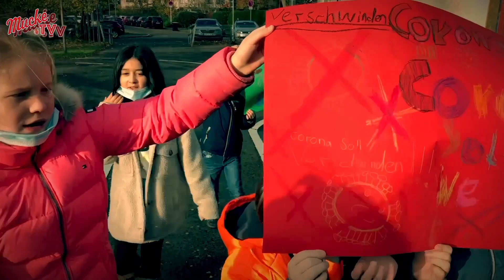Ihr seid die Größten (Official Video)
Ein Song für unsere wahren Helden: Geschrieben von Jan Gerth und Stephan Otters, die ihn gemeinsam mit Aimee Tiamson im Musikschulstudio eingespielt haben. Unterstützung haben sie fürs Video von den Kindern der Musik-AG der Grundschule Wasserfuhr erhalten. Im Video selbst sind Rückblicke aus drei Jahren "Mucke.TV", dem Musikschulpodcast, zu sehen.
Vielen Dank allen Kindern für ihre Mitwirkung - ihr seid die Größten!